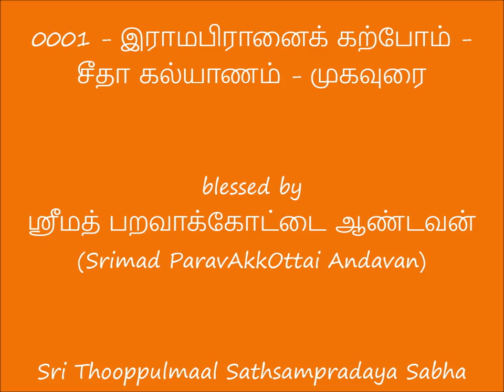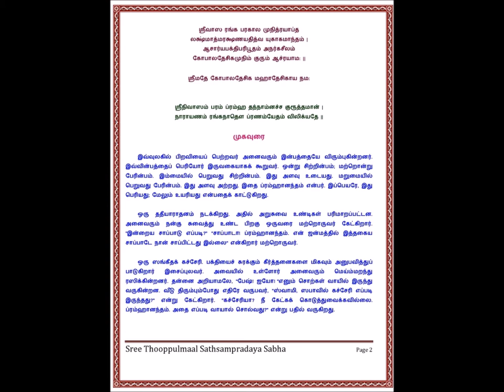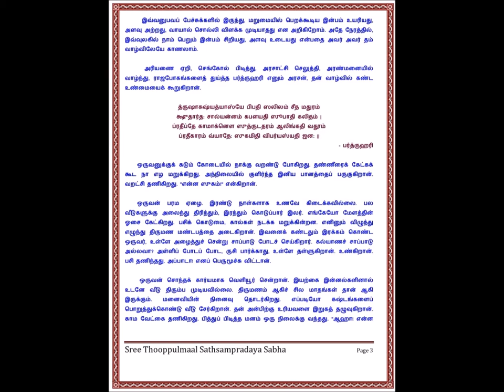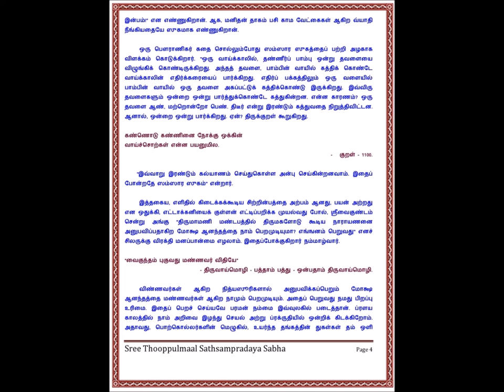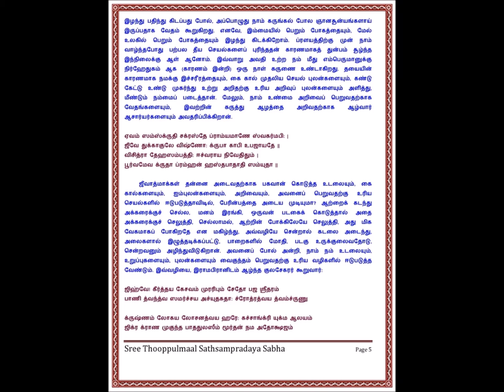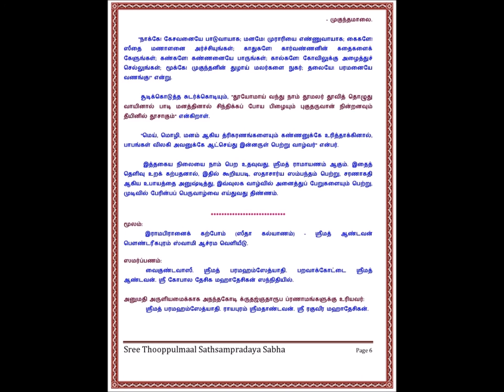0001 - irAmapirAnaik karpOm - seethA kalyANam - Mugavurai